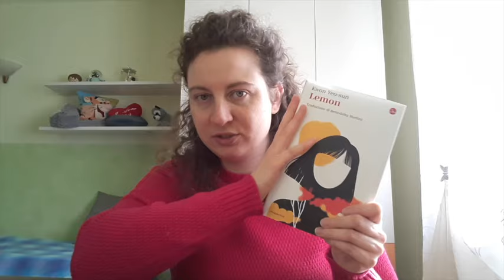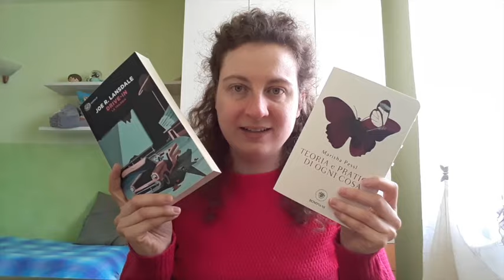WRAPUP Ottobre, Novembre & Dicembre 2023 | seconda parte - di tutto un po'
Ciao a tutti lettrici e lettori, benvenuti o bentornati sul mio canale. Oggi finalmente vi porto la seconda e ultima parte del wrap up dei mesi di ottobre, novembre e dicembre 2023.

Canali citati:
Trisha: lisoladelbarone
Gaia Lapasini
Chiara Martini
Julie Demar
Ilenia Zodiaco

Libri citati:
00:00 introduzione
01:25 Consigli eccellenti per vivere - Kevin Kelly
02:58 Lemon - Kwon Yeo-sun
04:44 Una visita guidata - Alan Bennett
07:52 La storia segreta di una contessa Irlandese - Le Fanu
10:40 Caro vecchio Natale - Irving
12:18 La finestra illuminata - Grazia Livi
16:34 Il piccolo principe
17:40 I grandi classici riveduti e scorretti
20:48 La trilogia del Drive-in - Lansdale
23:44 Teoria e pratica di ogni cosa -  Marisha Pessl
28:50 Conclusioni

♪ Imagine (Prod. by Lukrembo)